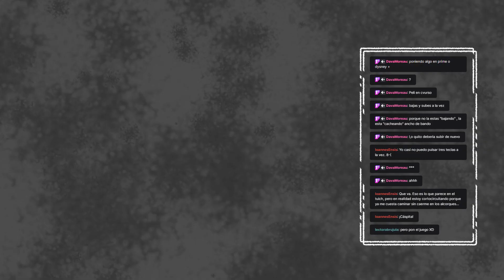While the Iron´s Hot Demo #1 | Las risas de juego| Gameplay español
Gameplay en español de la demo del While the Iron´s Hot, lo empecé a desgana y acabó siendo las risas. recomiendo probar la demo en steam.